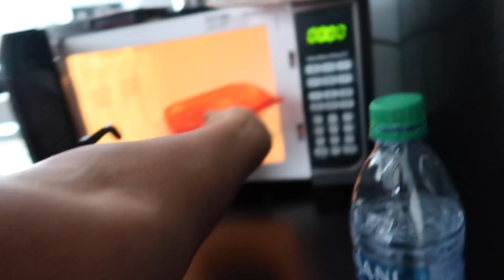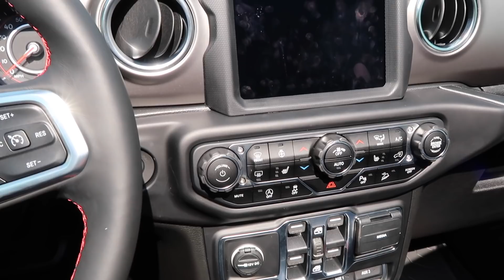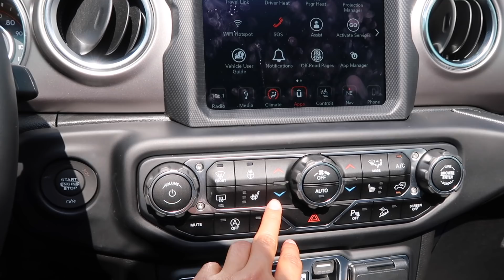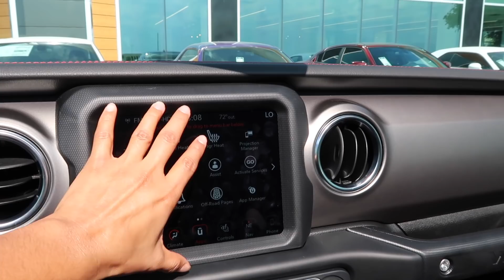Carro nuevo, mi viejo me sorprendio❤️